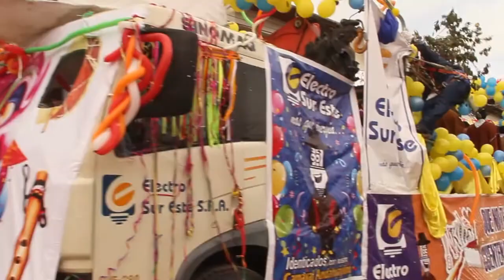Electro Sur Este PUKLLAY 2018